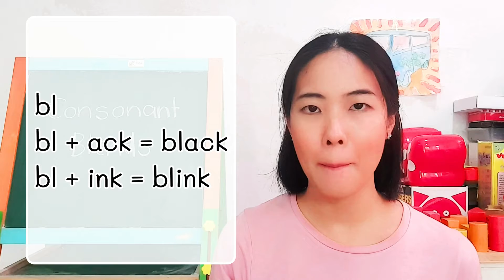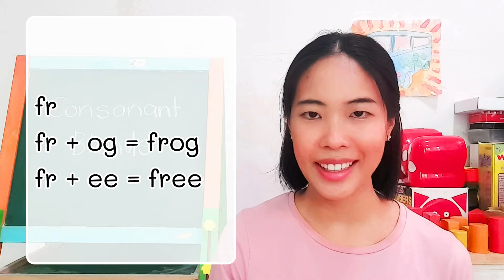Consonant blends พยัญชนะควบกล้ำ ภาษาอังกฤษ | ลูกเราต้องพูดอังกฤษได้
หลังจากที่สามารถอ่านคำสระเสียงสั้น 3 ตัวอักษรได้แล้ว
ขั้นตอนต่อไปก็คือการอ่าน consonant blend หรือพยัญชนะควบกล้ำ

consonant blend ก็คือการเอาพยัญชนะ 2 ตัว (หรือบางคำมี 3 ตัว) มาต่อกัน โดยไม่มีสระขั้นตรงกลาง พยัญชนะทุกตัวมีเสียงของตัวเอง และเราก็จะออกเสียงพยัญชนะทุกตัวควบติดๆกัน

มาฝึกภาษาอังกฤษกัน ติดตามช่อง

ลูกเราต้องพูดอังกฤษได้

แนะแนวการเรียนภาษาที่นิวซีแลนด์ ทำวีซ่านิวซีแลนด์

กลุ่มเฟสบุ๊คสำหรับคนที่ต้องการหาข้อมูลเกี่ยวกับการทำวีซ่านิวซีแลนด์